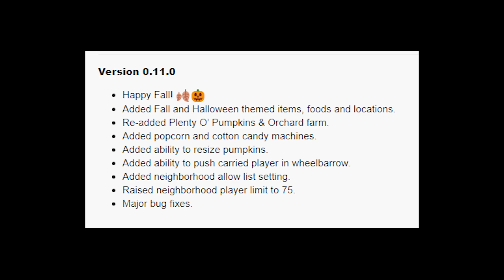Halloween Bloxburg update 0.11.0